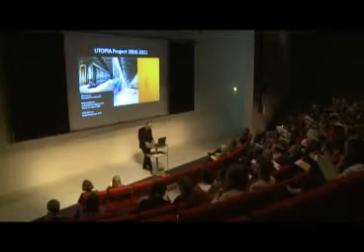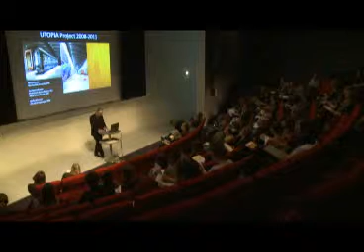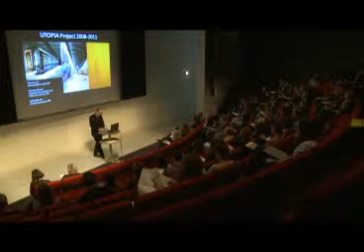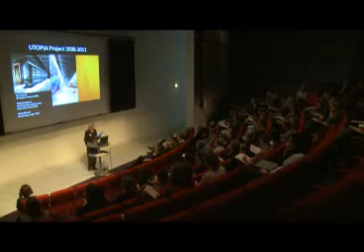Welcome - Utopia Revisited conference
Welcome, Christian Gether, Aff. Professor, Museum Director ARKEN Museum of Modern Art / Camilla Jalving, curator ARKEN Museum of Modern Art

From the Utopia Revisited Conference at ARKEN Museum of Modern Art

7-8 april 2011